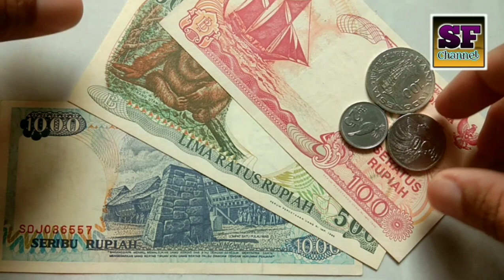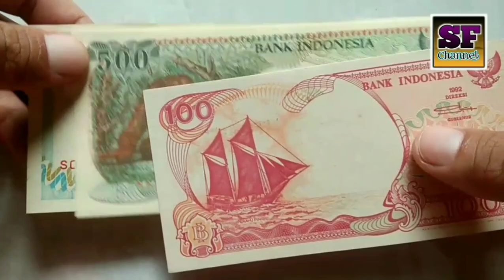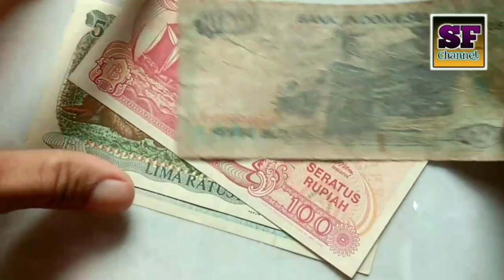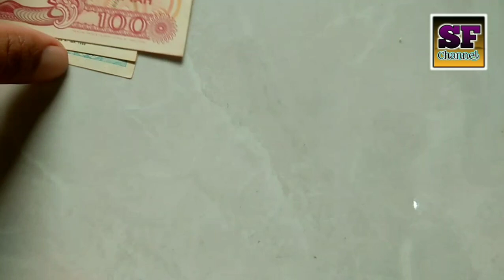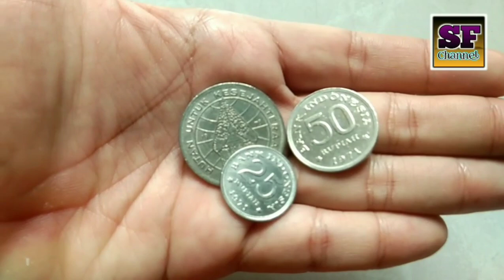Ternyata Harga Uang Kuno Indonesia Tahun 90an & Uang Koin Kuno Tahun 70an Tidak Mahal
Uang kuno Indonesia tahun 90an dan Uang koin kuno tahun 70an pasti tidak asing lagi terutama untuk generasi tahun 80an dan 90an yang pernah menggunakan uang kuno atau koin kuno ini sebagai alat transaksi pembayaran dalam kehidupan sehari hari, bahkan masih ada yang menyimpan uang kuno atau koin kuno ini sampai sekarang, dan ada sebagian besar orang yang beranggapan kalau uang kuno atau koin kuno ini bisa laku terjual mahal

Fakta sebenarnya, ternyata harga uang kuno tahun 90an yaitu harga uang 100 rupiah perahu pinisi , harga uang 500 rupiah orang utan dan harga uang 1000 rupiah lompat batu rata2 masih di bawah sekitaran 10 ribu rupiah perlembarnya untuk kondisi gress atau bisa dibilang kondisi hampir baru bahkan harga uang perahu pinisi masih di bawah 5000 an perlembarnya walaupun usia dari uang kuno tahun 90an ini sudah mendekati sekitaran 30 tahun

Sedangkan harga uang koin kuno tahun 70an seperti harga uang koin 25 rupiah tahun 1971 , harga uang koin 50 rupiah tahun 1971 dan harga uang koin 100 rupiah tahun 1978 rata2 masih di bawah 1000 rupiah perkeping walaupun usia uang koin kuno tahun 70an ini sudah mendekati 50 tahun atau setengah abad

Jadi kesimpulannya, harga uang kuno atau harga koin kuno bukan dilihat dari usianya, yang berarti makin tua usianya harga nya makin mahal

Mudah mudahan informasi tentang Ternyata Harga Uang Kuno Indonesia Tahun 90an & Uang Koin Kuno Tahun 70an Tidak Mahal ini bisa bermanfaat bagi teman teman semua

Terima kasih